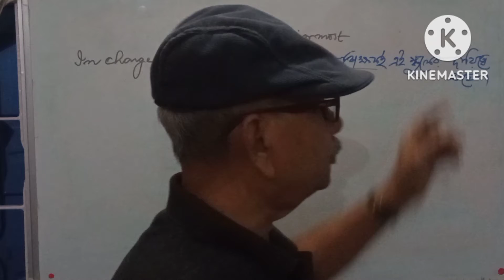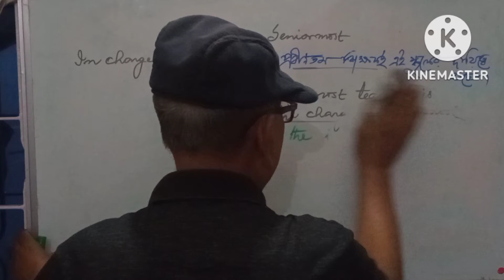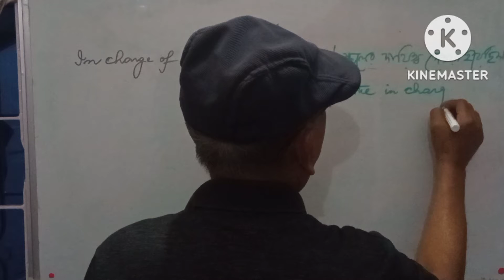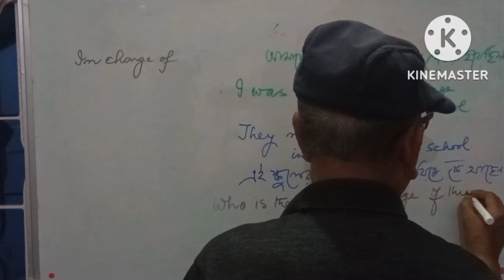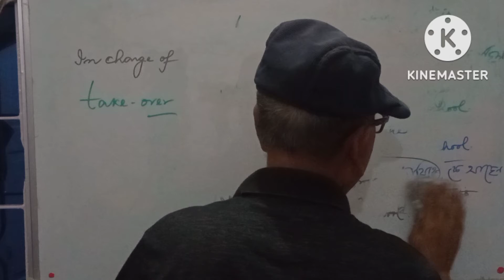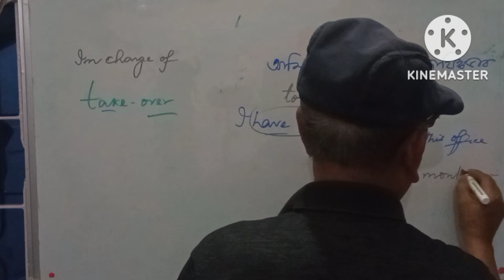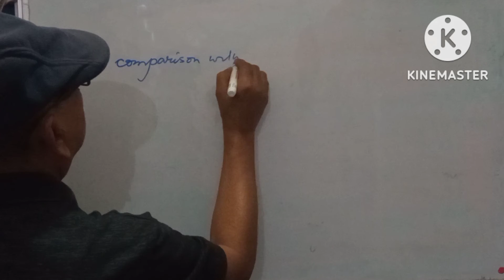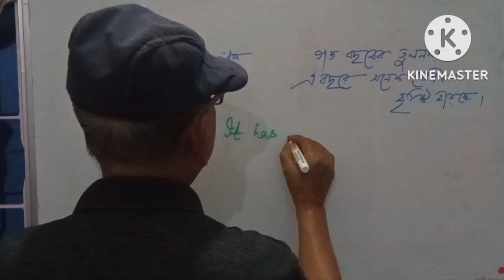Often used prepositional phrases.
Description:EASY WAY TO ENGLISH" এর
17/1,17/2,.
এই Lecture গুলির মাধ্যমে prepositional phrases কোথায় কোথায় ব্যবহার হয় তা  এবং সাথে Translation এর Basic টাও শেখানো হয়েছে।আশাকরি ছাত্র ছাত্রীরা মনযোগ দিয়ে দেখলে ইংরজী টা অনেকটাই রপ্ত করে নিতে পারবে এবং সেই সাথে spoken english -র ও কিছুটা সাহায্য হবে।Preposition ইংরাজীর একটা গুরুত্বপূর্ণ বিষয়।Class Vlll থেকে শুরু করে মাধ্যমিক,উচ্চমাধ্যমিক এমন কি চাকুরীর জন্য বিভিন্ন প্রতিযোগিতামূলক পরীক্ষাতেও এর ব্যবহারের উপর প্রশ্ন থাকেই। তা ছাড়াও শুদ্ধভাবে ইংরাজী লিখতে হলেও প্রায় প্রত্যেক বাক্যেই এর ব্যবহার করতেই হয়।তাই ছাত্রছাত্রীদের ও কিছুটা সাহায্য হবে।Preposition ইংরাজীর একটা গুরুত্বপূর্ণ বিষয়।Class Vlll থেকে শুরু করে মাধ্যমিক,উচ্চমাধ্যমিক এমন কি চাকুরীর জন্য বিভিন্ন প্রতিযোগিতামূলক পরীক্ষাতেও এর ব্যবহারের উপর প্রশ্ন থাকেই। তা ছাড়াও শুদ্ধভাবে ইংরাজী লিখতে হলেও প্রায় প্রত্যেক বাক্যেই এর ব্যবহার করতেই হয়।তাই ছাত্রছাত্রীদের এই 'preposition'এর উপর যথেষ্ট গুরুত্ব দিতেই হবে।

Often said some common sentences.

"AN EASY WAY TO ENGLISH" এর
SE/1,SE/2. Lecture গুলির মাধ্যমে কথপোকথনে বহুল ব্যবহৃত কিছু বাক্যের ইংরাজী কি হবে তা শেখানো হয়েছে । Spoken English এ টা অনেক কাজে লাগবে ।